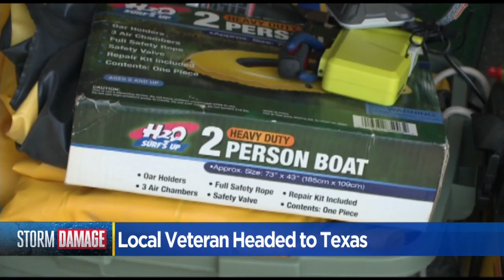Sacramento Veteran Heading To Houston To Help After Harvey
A local Army veteran dedicated to serving his people is making the trek to Houston, Texas, to help in any way he can.